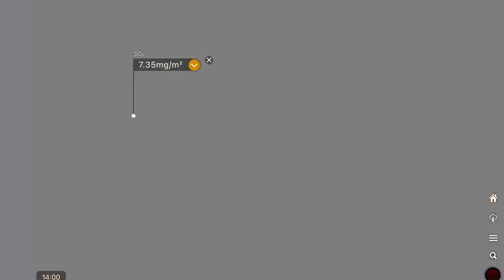MASSIVE ASH and SULPHUR DIOXIDE CLOUD‼️⚠️ From Sheveluch Volcano ERUPTION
April 11 2023